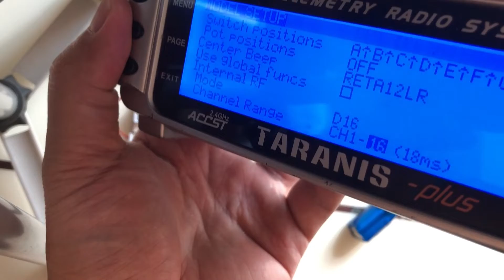How AR5202 receiver binds and works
A customer from Europe told me he could not bind the receiver to his FrSky transmitter, I think the problem could be the EU version of his transmitter, he can flash the firmware to the version in this video. As this receiver is default use for flying wings, so the ELE servo channel did not work in the Video, customer can make it work by programming it through program tool